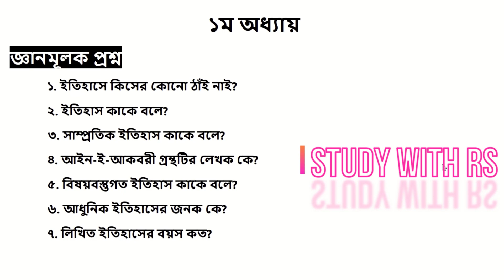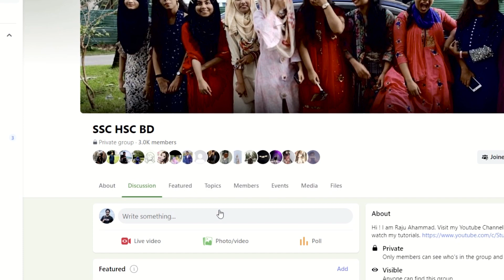এসএসসি ইতিহাস সাজেশন ২০২২ ।। এসএসসি পরীক্ষা ২০২২ ।। SSC 2022 History Suggestion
আজকের ভিডিও টিতে থাকছে তোমাদের জন্য  SSC History of Bangladesh 2022 এর উপর সাজেশন্স । ভিডিওটি দেখলে আশা করছি ইতিহাস সৃজনশীল পুরোপুরি বুঝতে পারবে । ধন্যবাদ